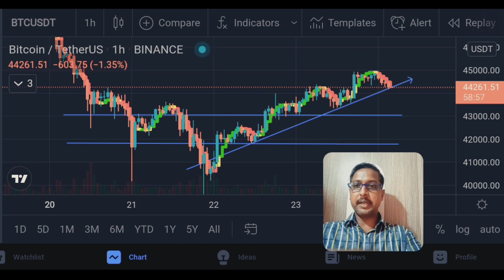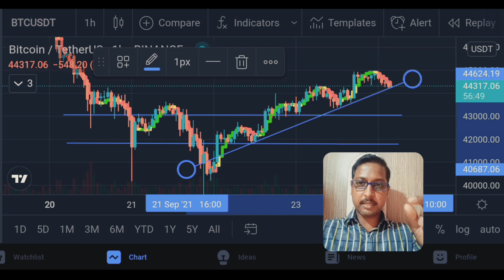BTC important Update // BTC what next quick update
Join telegram channel ( SS MANATELUGU 💰 )

Contact my telegram Royal Q users my downline  only   @Loveyouwazirx